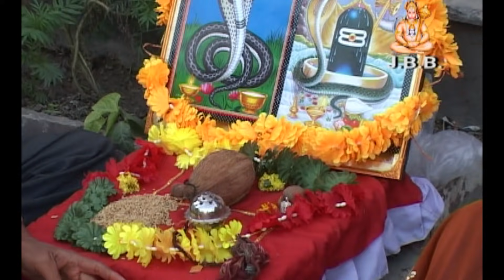फोडा ऊतजी का भाग-2। Foda uut ji ka Part-2। JBB FILM STUDIO KOTA | 2021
Bhajan :- फोडा ऊतजी का भाग-2, Foda uut ji ka Part-2
Singer :- Sikandar Koyal
Creator:-JBB FILM STUDIO KOTA
Made by JAI BAJRANG BALI [ JBB ] Film Studio, Kansuwa Chorah ,Kota ,Rajsthan

JBB FILM STUDIO KOTA, के चैनल पर अन्य वीडियो देखने के लिए नीचे दिए गए लिंक पर क्लिक करें।

9- आपणा ऊत जी, म्हारा जिंद धणी, कृपा बाबा रामदेव री, महिमा देवी देवताओं की ,रानी रूपादे की कथा ,एवं समस्त हाडोती राजस्थानी फिल्म जय बजरंगबली स्टूडियो।